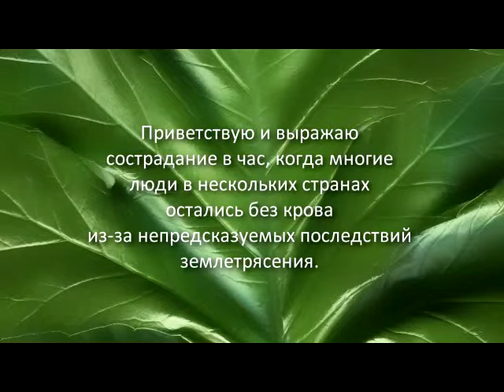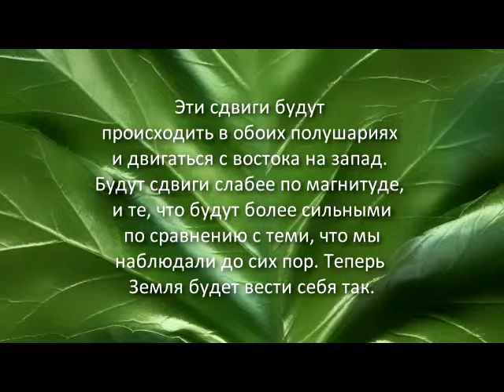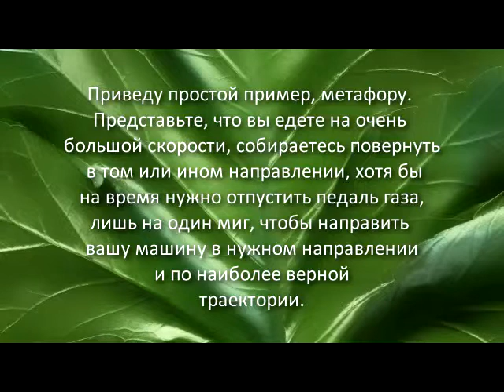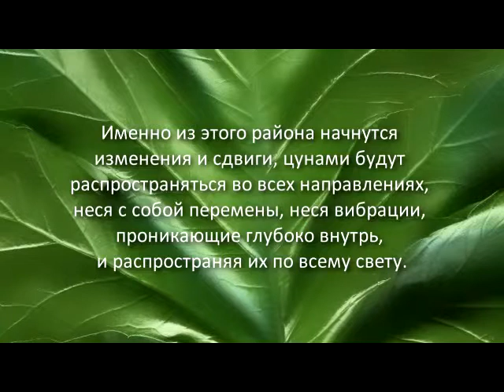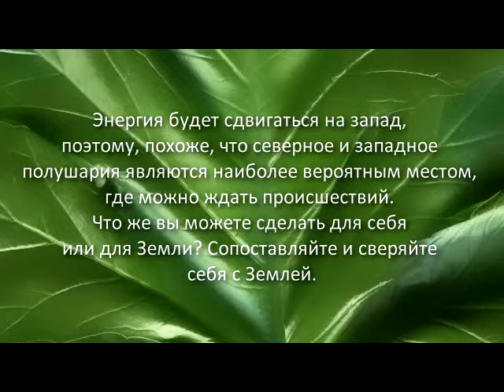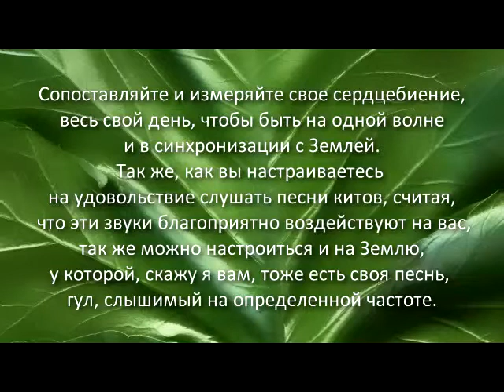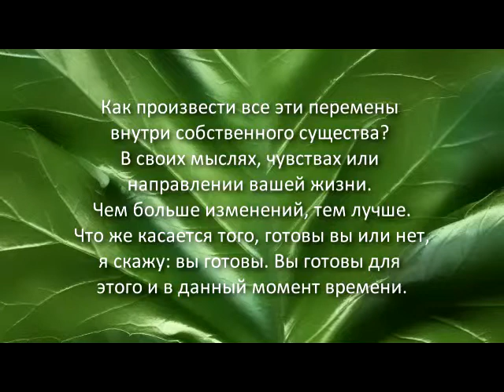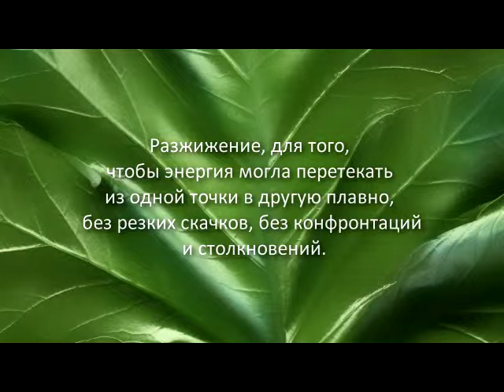Землетрясение в Японии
Приветствую и выражаю сострадание в час, когда многие люди в нескольких странах остались без крова из-за непредсказуемых последствий землетрясения. Гайя считает, что эти события имели разрушающее последствие для человечества. Хочу сказать вам, что это не было волей Гайи. Однако, вы должны помнить, что Земля, также как и вы – это живое существо